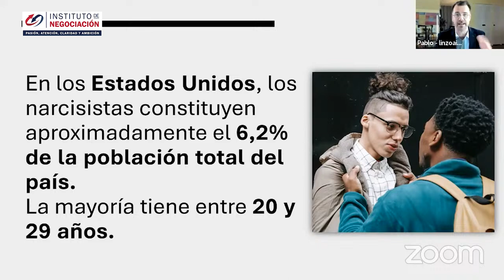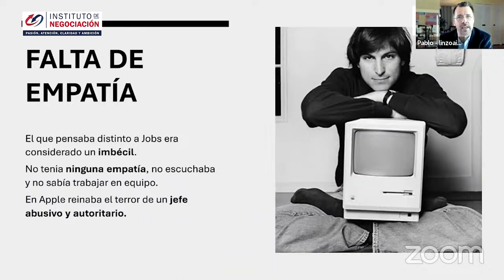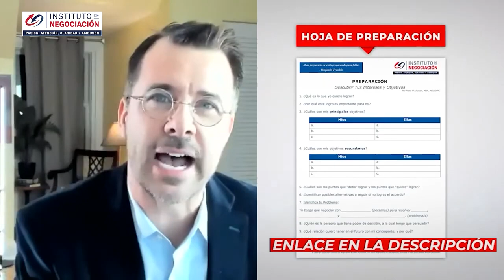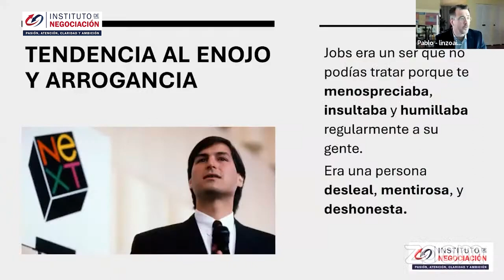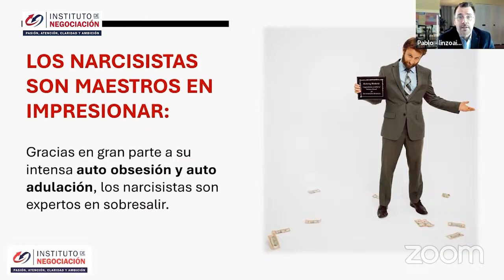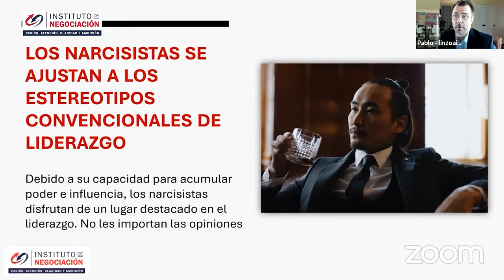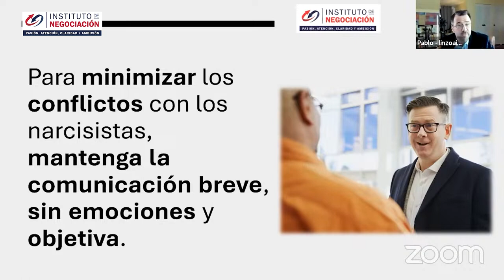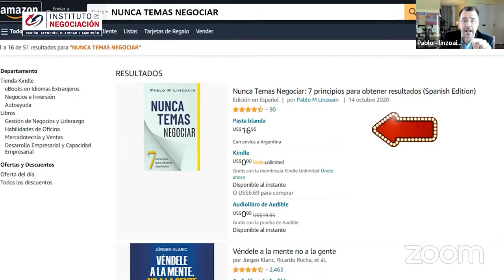Trastorno De La Personalidad Narcisista: ¿Cómo Tratar con NARCISISTAS?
👉🏻 El destacado experto internacional en negociación, Pablo M. Linzoain, muestra Trastorno De La Personalidad Narcisista: ¿Cómo Tratar con NARCISISTAS?

Obtene tu copia de mi libro